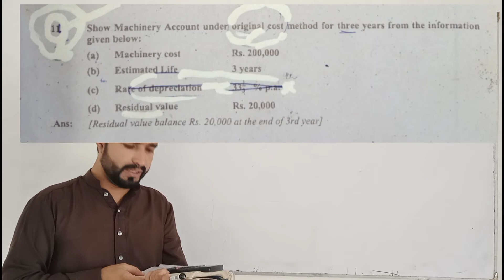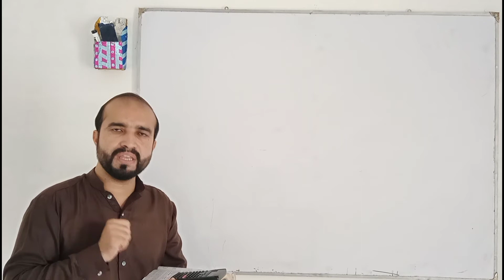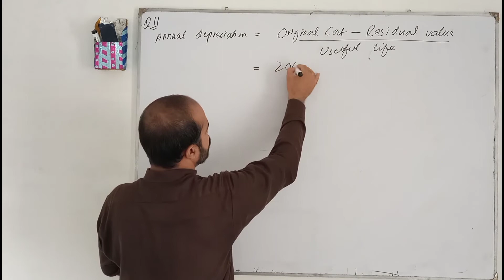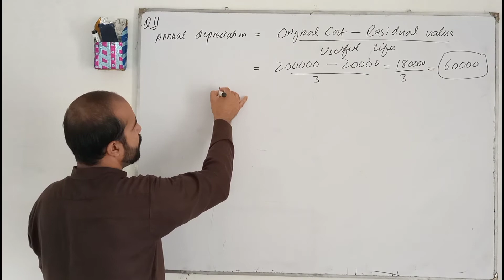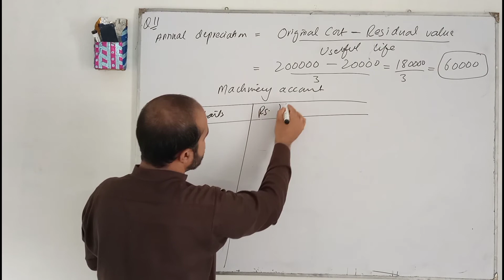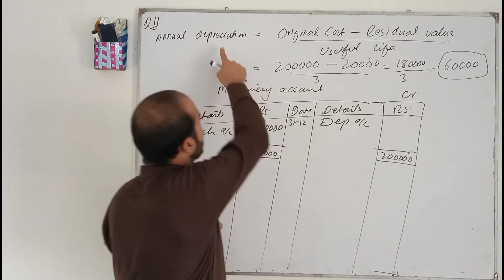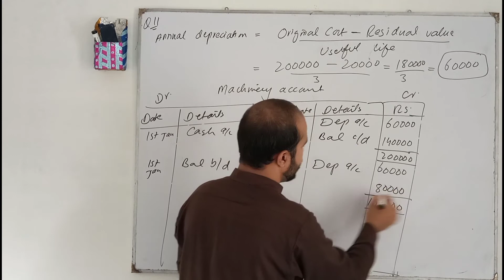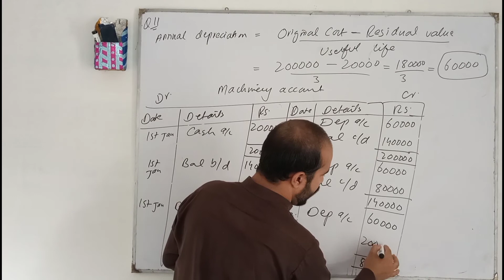Depreciation / I.com 2 accounting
Depreciation

Straight line method of depreciation

Original cost method of depreciation

Fixed installment method of depreciation

Written down value method of depreciation

Reducing balance method of depreciation